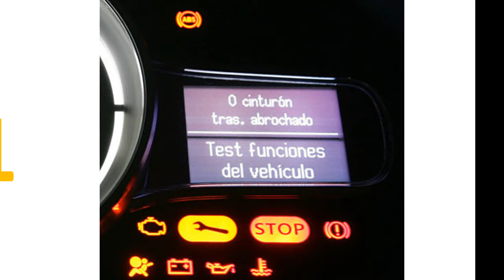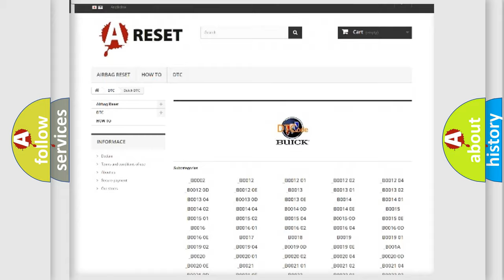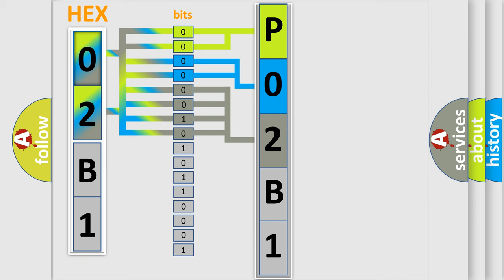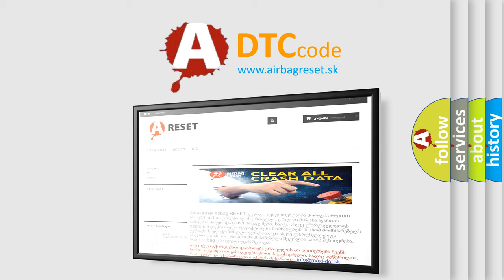DTC Buick P02B1 Short Explanation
Contents:
0:21 Basic DTC analysis according to OBD2 protocol standard.
1:48 Insight into programming
2:58 A diagnostically understandable description of the Diagnostic Trouble Code
3:05 Basic error definition

Make:
Buick
Code:
P02B1
Definition:
Channel 10 Audio Speaker Output Circuit Open
Description:
The Amplifier detects an open condition on the speaker output circuit.
Cause:
(X200) AMPLIFIED CENTER I or P SPEAKER (+) CIRCUIT OPEN(X290) AMPLIFIED CENTER I or P SPEAKER (-) CIRCUIT OPENSUBWOOFERAMPLIFIER